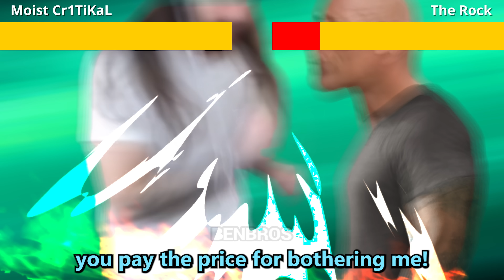Every Rock Fight be like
The title of this video is "Every Rock Fight be like".
The Rock fights MoistCr1tikal. Hope you guys enjoy the video.

Masked Dedede Battle - Kirby Super Star Ultra OST
Kirby-s Dreamland 3 - Sand Canyon 1
Overture - Super Mario Galaxy OST
First Dream - Brian Bolger
Tension Nonstop - Myuu

► Subtitles contribution
French subtitles by Jolie
German subtitles by DieserEineJunge
Danish subtitles by Zetrus